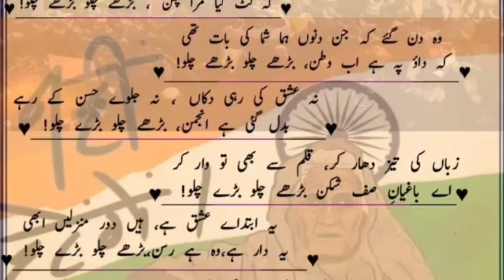اے باغیان صف شکن بڑھے چلو بڑھے چلو ،بہترین نظم ۔ Best Nazam, Aey Bagiyan e Saf Shikan Badhe Chalo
اے باغیان صف شکن  بڑھے چلو بڑھے چلو ،بہترین نظم ۔
Best _Nazam
Best Nazam,  Aey Bagiyan e Saf Shikan Badhe Chalo

دارالعلوم دیوبند  میں ختم بخاری کے موقع پر پر مفتی سعید صاحب پالن پوری  کی دعا 👇👇

دارالعلوم دیوبند کے طلباء نے کمال کر دکھایا
مزید ویڈیو کے لئے ہمارے چینل کو ضرور سبسکرائب کریں